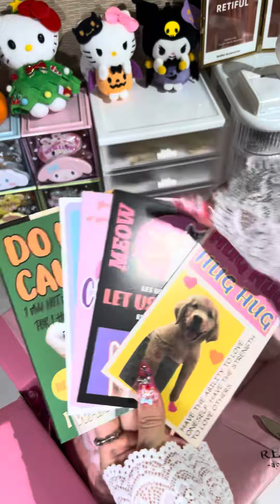🩷Pack a pink theme order for Brenda-Lee🎀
Get your lucky scoop here👇🏻